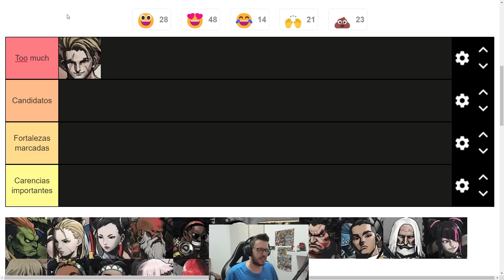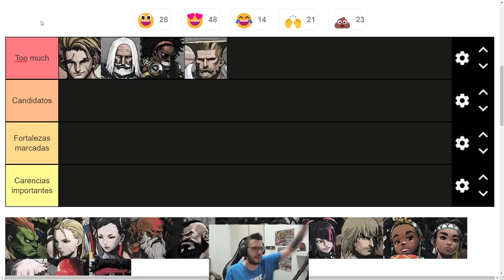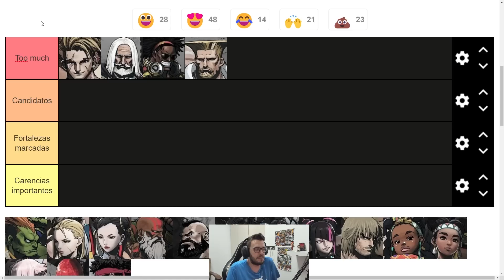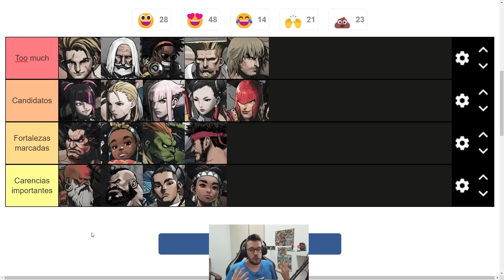TIER LIST de STREET FIGHTER 6 (TIMESTAMPS)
Mi opinión actual en semana 3, en unos meses nos reimos.

00:00 INTRO
01:45 LUKE
05:07 JP
08:48 DEEJAY
10:18 GUILE
11:35 KEN
13:10 JURI
14:40 CAMMY
15:50 MANON
17:32 CHUNLI
18:40 MARISA
21:00 HONDA
23:23 KIMBERLY
24:28 BLANKA
25:55 RYU
27:00 DHALSIM
29:25 ZANGIEF
31:28 JAMIE
32:52 LILY